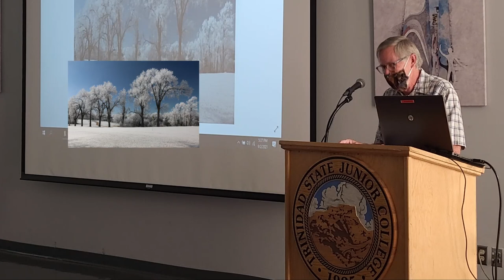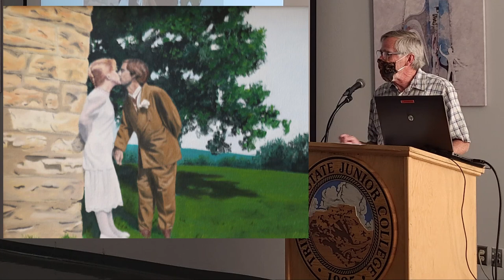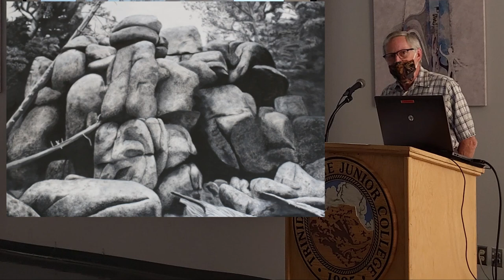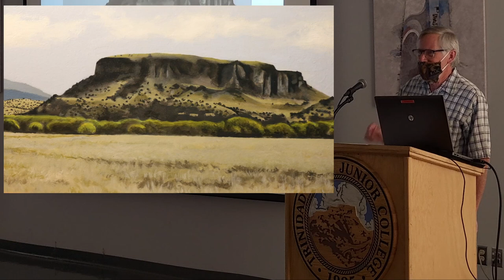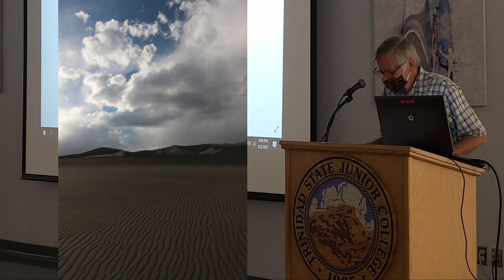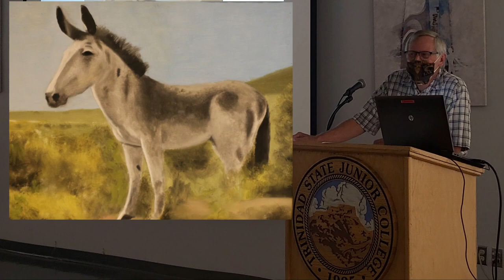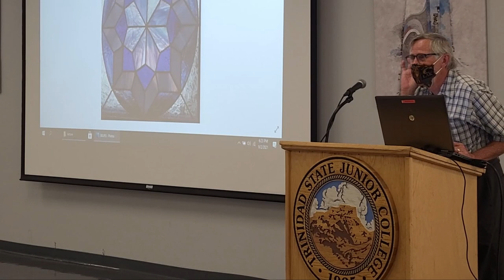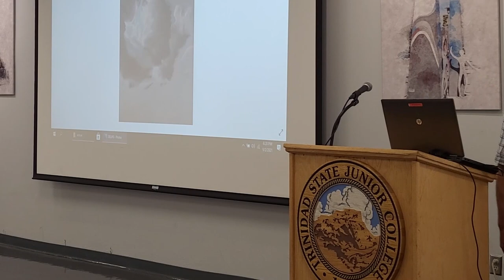Rich Alford, Artist Lecture TSC 09 02 2021